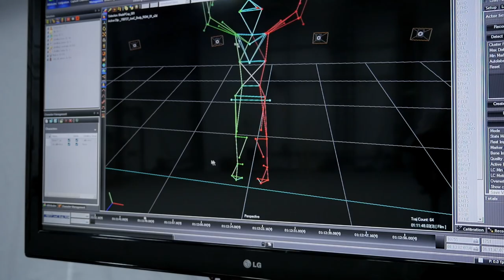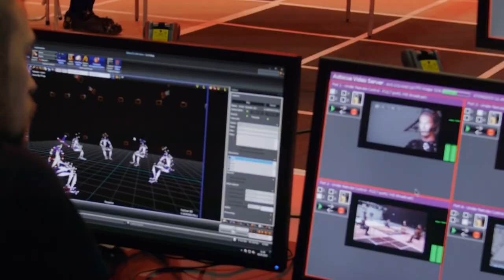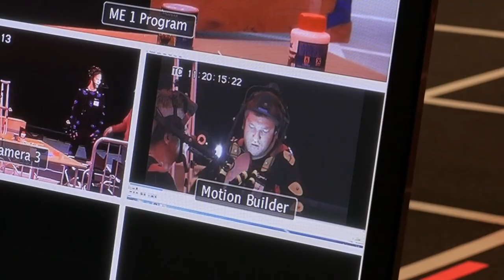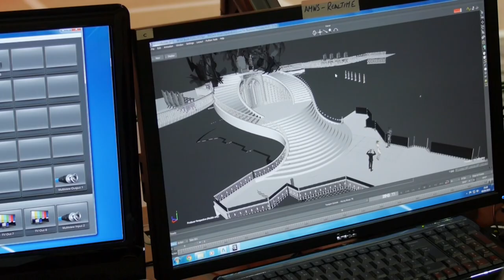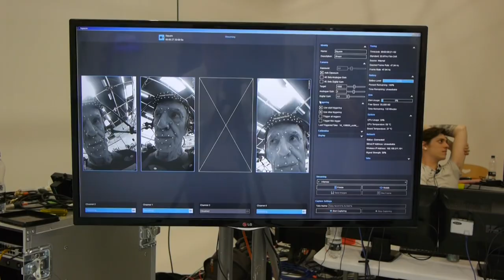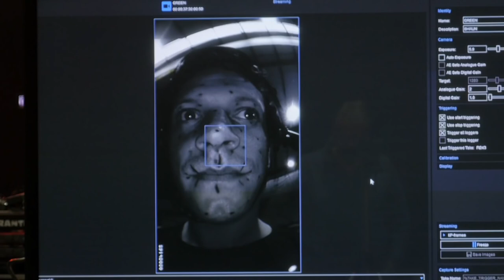Kingsglaive - Final Fantasy XV | Motion Capture & Behind the scenes